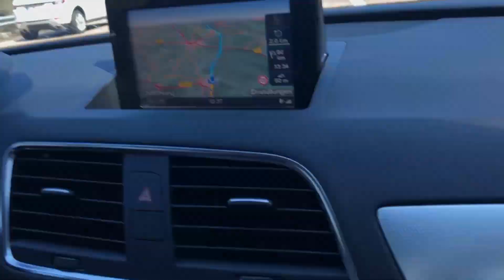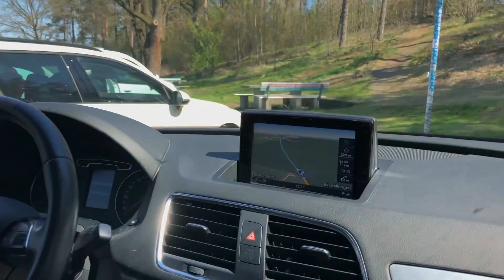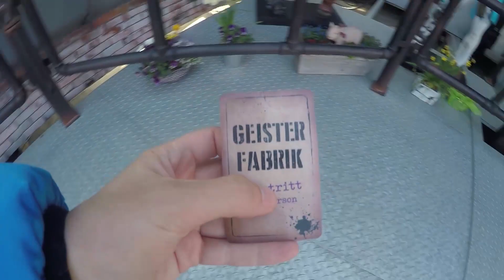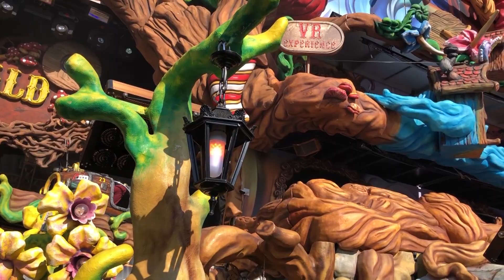Die nächste Tour - Hamburger Frühlingsdom - Back in Germany Tour Teil 1 | Crazy VLOG #68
Nach der ewig langen Tropic Tour kommt jetzt eine etwas kleinere Tour, die ich kurz danach angetreten habe. Es ging endlich mal in den Norden. Zunächst bin ich nach hamburg gefahren. Dort habe ich den lieben Zocker1998 getroffen, mit dem ich  im Anschluss noch drei Tage in zwei Parks verbracht habe. Aber zunächst mal zum Dom: Hier wartete die Premiere der Geisterfarbik von Rasch und meine erste Fahrt auf der wohl am krassesten thematisiertesten Kirmesattraktion. Aber seht selbst..